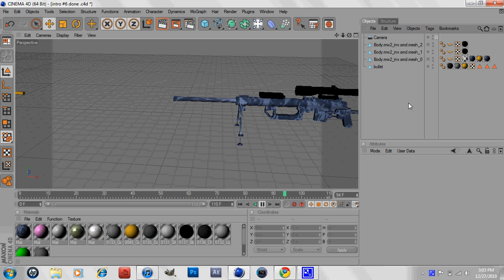Cinema 4d: Shooting Bullet Tutorial